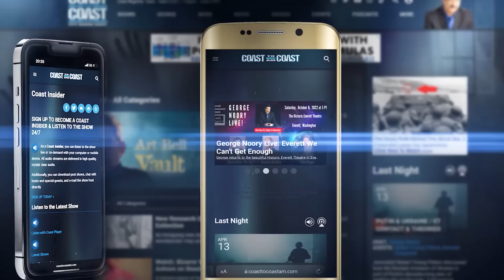The Kolbrin Bible – One of the most Mysterious Books Kept from Public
@COASTTOCOASTAMOFFICIAL Coast Insider Archived Show - Expert in ancient manuscripts, Glenn Kimball, discussed the origin as well as the stories and dire prophecies of The Kolbrin, an anthology of ancient wisdom books found in the Glastonbury Abbey during the 12th century.

The documents were written during the intertestamental period, Kimball explained, and its final form was intact by the beginning of the second century A.D. He said The Kolbrin was used as a textbook in religious schools throughout Great Britain and taught all the way up to the time of the Crusades. The Knights Templar eventually took possession of these documents (to protect them from the likes of King Edward I of England) and redacted The Kolbrin to reflect their point of view, Kimball noted.

Kimball shared several stories from The Kolbrin, including its account of Creation, Adam and Eve, and the Exodus. He also talked about a potential threat to Earth from 'The Destroyer,' a large spherical planetoid in orbit around the Sun. Kimball said The Kolbrin provides a firsthand, journalistic description of the devastation caused the last time this celestial body approached our planet.

To learn more about featured guest speakers on this show please